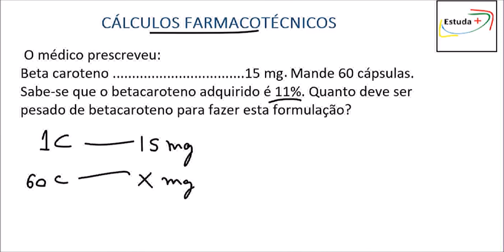Betacaroteno - CÁLCULOS FARMACOTÉCNICOS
O médico prescreveu:
Beta caroteno .15 mg Mande 60 cápsulas. Sabe-se que o betacaroteno adquirido é 11%. Quanto deve ser pesado de betacaroteno para fazer esta formulação?